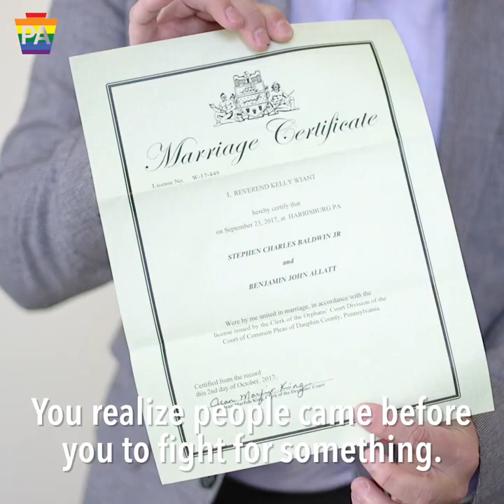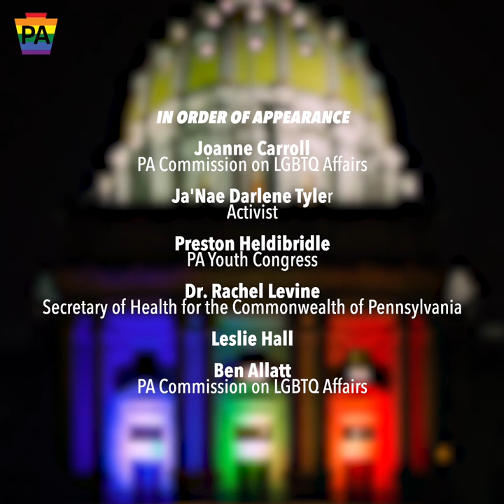LGBTQ History Month: Reflections on Pennsylvania's Story